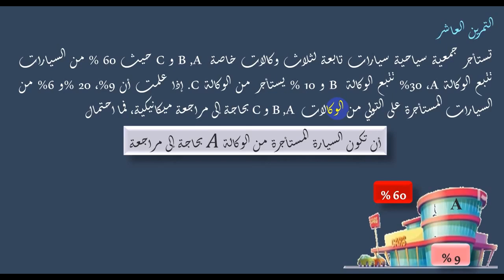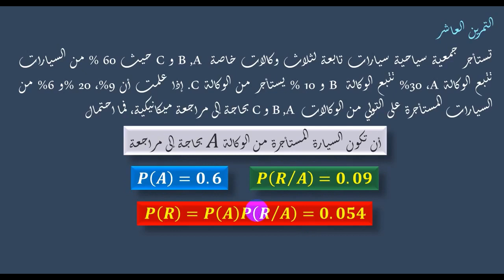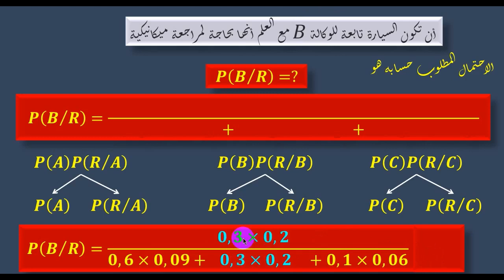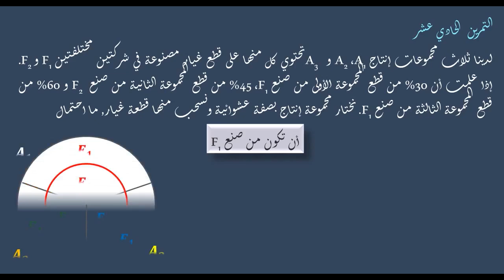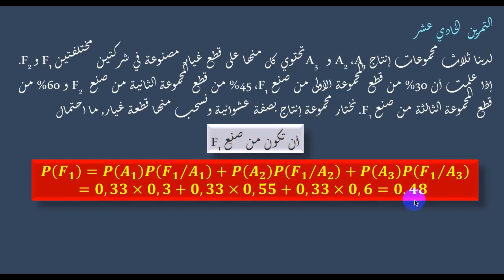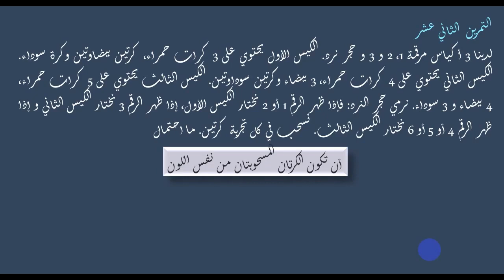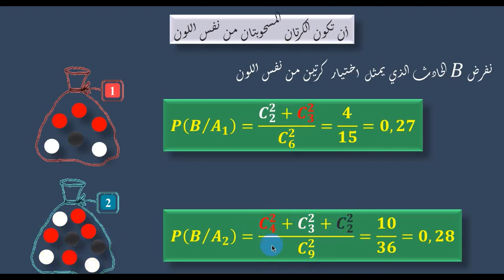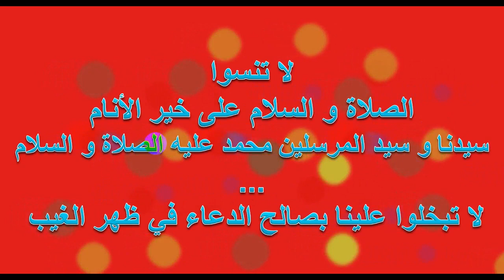حل سلسلة التمارين الثالثة للإحصاء 2 - الجزء الثالث